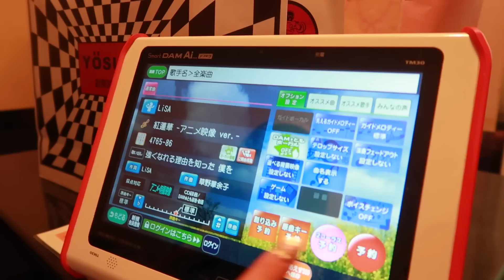บินเดี่ยวครั้งแรก! | Icezu in Japan EP.1 | JAPAN 2022 🇯🇵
มาแล้วว คลิปไปญี่ปุ่นที่ทุกคนรอคอย
มาดูบุยผจญภัยพร้อมกับภาษาญี่ปุ่นที่ไม่คุ้นเคยกัน จะรอดมั้ยน้าา 🥺💖